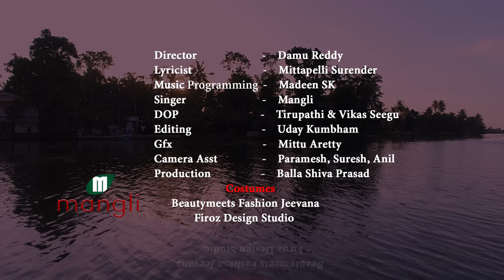Mangli Bathukamma Song 2019 | Full Song | Mittapalli Surender | Madeen SK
Mangli Bathukamma Full Song 2019 | Mittapalli Surender | Madeen

Director-Damu Reddy
Lyricist - Mittapelli Surender
Singer -Mangli
DOP - Tirupathi & Vikas Seegu
Editing - Uday kumbham
Gfx - Mittu Aretty
Camera Assts- Paramesh, Suresh , Anil
Production- Shivaprasad Balla
Costumes
Beautymeets Fashion - Jeevana
Firoz Design Studio - Firoz
Supported by
Gugulloth Lakshman (IPS)
DI - Sanjeev (Rainbow Studio)
Pochampally Kondal Reddy